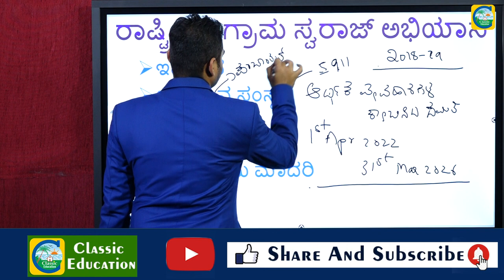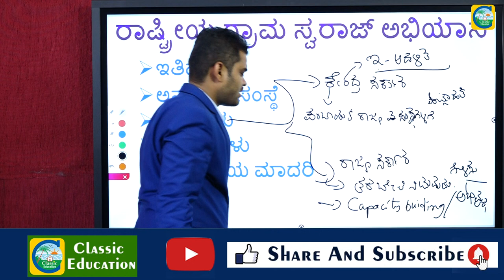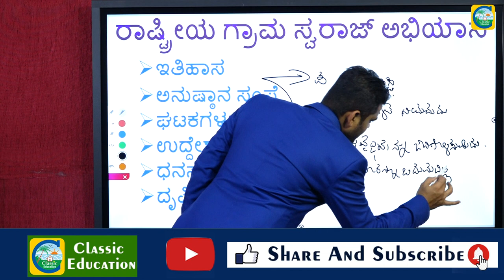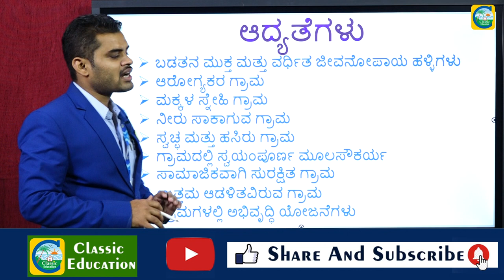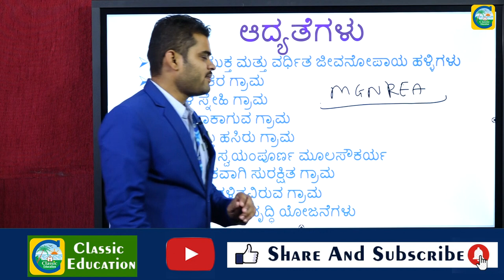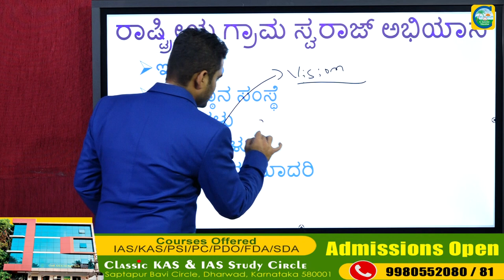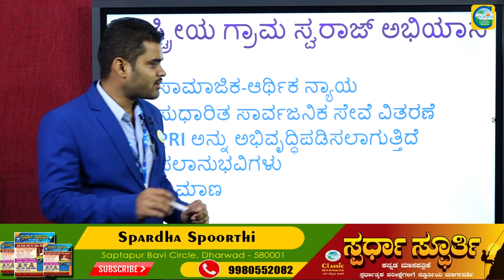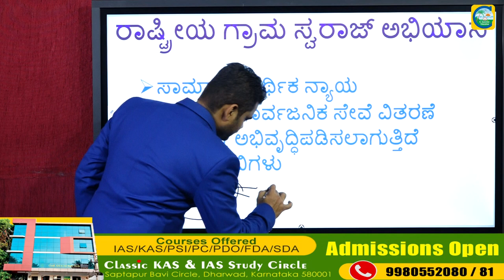ರಾಷ್ಟ್ರೀಯ ಗ್ರಾಮ ಸ್ವರಾಜ್ಯ ಅಭಿಯಾನ||ಪ್ರಚಲಿತ ಘಟನೆಗಳು||Classic Education